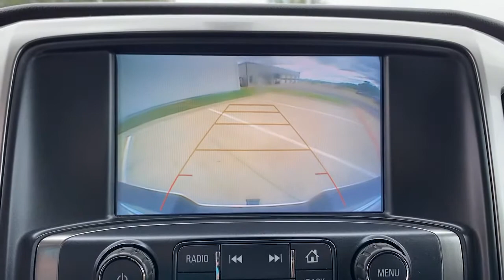2018 Chevrolet Silverado_2500HD Granbury, Fort Worth, TX JF281592H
EXT_COLOR] Used 2018 Chevrolet Silverado_2500HD available in Granbury, Texas at Mike Brown Hyundai. Servicing the Fort Worth, TX area.

Shottenkirk Hyundai Granbury has a wide selection of exceptional pre-owned vehicles to choose from including this 2018 Chevrolet Silverado 2500HD. This Chevrolet Silverado 2500HD LTs level of quality is not meant for just anyone. Its meant for the person who strives for a classy comfortable and luxurious car. This vehicle comes with 4WD for better traction on unstable surfaces like snow and dirt to give you the edge over anything you might encounter on the road. The quintessential Chevrolet -- This Chevrolet Silverado 2500HD LT speaks volumes about its owner about uncompromising individuality a passion for driving and standards far above the ordinary. There is no reason why you shouldnt buy this Chevrolet Silverado 2500HD LT. It is incomparable for the price and quality.